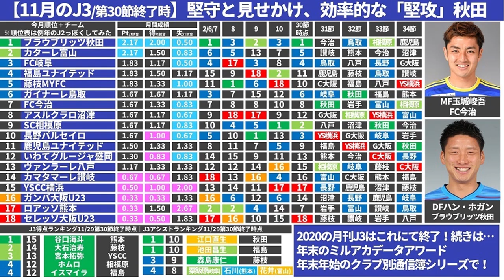【月刊J3｜11月号】今治MF玉城峻吾の大躍進＆年間MVP候補秋田GK田中雄大・MF江口直生の争い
「スタッツ×データ×ストーリー×笑い」の4軸からピッチの内外についてお送りします！

をコンセプトに、
井上マーとノーミルク佐藤の2人が毎朝1-3本のサッカー動画を配達するチャンネルです＊

2019年～大塚や渋谷で行っていた、

オンライン第1回：2020/09/17（木）21時～
オンライン第2回：2020/10/20（火）21時～
オンライン第3回：2020/11/19（木）21時～予定
オンライン第4回：2020/12月

2017年、DAZNの実況を行うことになった井上マーが

2018/10/10　1本目の動画リリース
2018/11/08　登録者1,000人突破
2019/02/22　登録者10,000人突破
2019/03/19　リアルトークライブ#1「大塚ドリームシアター校」開始
2019/04/08　ミルアカマンデーライブ#1スタート
2019/09/16　リアルトークライブ#5「渋谷ロフトナイン校」
2020/02/20　Jリーグ推進委員会イベント@渋谷DAZN CIRCLE
2020/11/01　DAZN主催の「DAZN欧州組応援部」のメンバーに加入

・FIFA20
・あつ森
・フォートナイト
・APEX

・キュン学部
・Tokyo Walker
・作業雑談…

　2020年はリモート・過密日程の関係上、週末の試合のレビューをお送りしています！